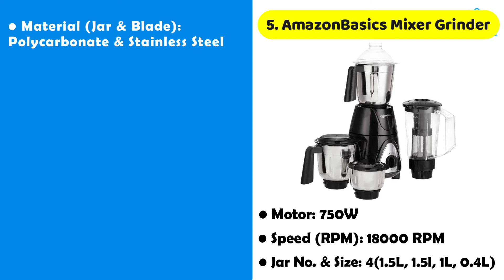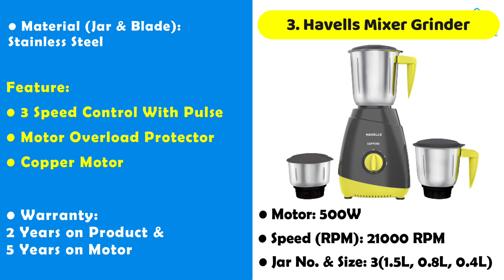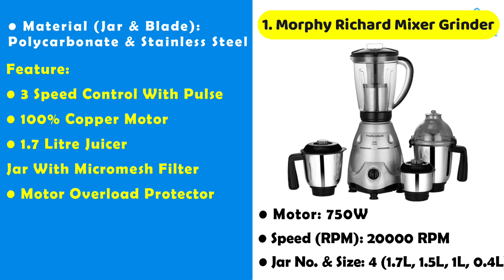BEST Mixer Grinder in India | Best Mixer Grinder Under 3000 | Best Mixer Grinder in 2021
BEST Mixer Grinder in India | Best Mixer Grinder Under 3000 | Best Mixer Grinder in 2021 | The Urban Home |

Mixer Grinder have become an inevitable part of our household appliances and selecting the right one for yourself can be a task. Getting to select a Mixer Grinder in India will depend on your ability to analyze some factors and things to consider before a buying Mixer Grinder of your choice.
In this Video I will tell you Best Mixer Grinder in India 2021 under 3000.

⏩ Best Mixer Grinder Under 3000 in India 2021
✔ Amazon Basics Mixer Grinder:

✔ Philips Mixer Grinder:

✔ Havells Mixer Grinder:

✔ Bajaj Mixer Grinder:

✔ Morphy Richards Mixer Grinder:

It's about Technical information, Reviews, Unboxing & Reality checks of the Home & Kitchen Appliances...!

Our team provides you the Best products (household Appliances & Kitchen Appliances) reviews.
And give you the best suggestions. Which is very useful.

MK Balyan
The URBAN HOME